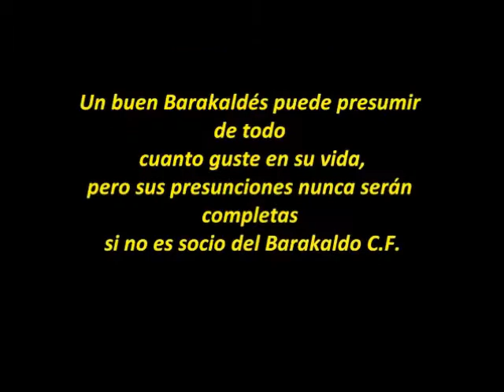baraka, jotake irabazi arte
Que gran aficion tiene el Baraka